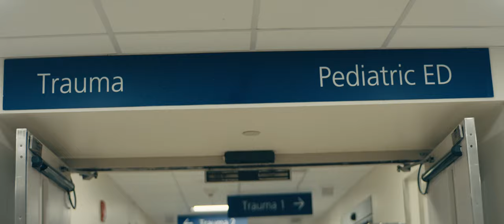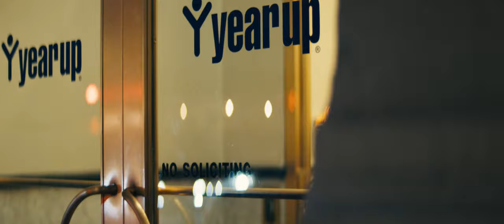Closing the Opportunity Divide to Transform Health Trajectories | Boston Medical Center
Elian Bedoya's lifelong dream to attend college ended abruptly in his high school guidance counselor's office. That afternoon, he learned he was ineligible for federal financial aid — and without it, attending university was beyond his reach. Bedoya's situation is unfortunately all too common. He is one of five million young adults in America who are up against systemic barriers to higher education exacerbated by poverty, structural racism, and immigration policies.

Without a four-year degree (what many view as the U.S. gold standard for entry into high-paying careers), many people can only obtain low-wage, low-opportunity jobs, perpetuating a cycle of poverty that impacts a person's health and opportunities over a lifetime.

Thea James, MD, emergency medicine physician and vice president of mission at Boston Medical Center (BMC), sees the impact of poverty on her patients daily.
"In the emergency department here at Boston Medical Center, most of what we see is people who don't have the basic things they need to stabilize themselves to prioritize health," explains James. "They are making tough decisions every day, asking themselves, do I use my limited resources to pay rent or to feed my family? Or do I use my limited resources for a copay for a medical appointment or a prescription?"

Study after study shows income is a powerful predictor of health outcomes. Low-income Americans are more likely than wealthier Americans to suffer from chronic health conditions and forgo preventive health screenings, elective procedures, and beneficial medications. Low-wage earners are also more likely to eat a poor diet and suffer from toxic stress, leading to disease and even premature death. These health disparities cannot be addressed without investment in root causes, the most powerful of which is helping low-income adults gain a foothold into a living wage.

This "beyond the bandage" approach requires multisector partnerships among health systems, nonprofits, and businesses seeking young talent, James says. It's an approach that Year Up founder and CEO Gerald Chertavian has made his life's work. His national nonprofit provides low-income young adults with year-long intensive job training, including six-month internships at leading U.S. companies. The program offers a pathway to careers for talented young people like Bedoya who have been shut out of traditional opportunities for higher education.

In Greater Boston, Year Up's corporate partners include some of the city's major healthcare systems, including Boston Medical Center, Boston Children's Hospital, and Partners HealthCare Systems. Internships can translate into full-time positions that add talent to hospital workforces — at BMC, for example, four of 18 full-time employees in IT are Year Up alumni — while also allowing medical systems to invest in individuals in their patient communities, improving their economic mobility and in turn their health trajectories.

The program has a transformative impact. About 90% of Year Up participants are hired or enroll in postsecondary education after graduation from the program. Students that enter Year Up earn less than $6,000 annually on average — but upon re-entering the workforce, Year Up graduates make a yearly average of $43,000. The added income makes future opportunities accessible. When Bedoya applied to Year Up, he received training as an IT technician, securing a six-month internship in the IT department at Boston Medical Center. Now, in addition to his work responsibilities, he is pursuing an online degree focused on business communications. He has a new dream to build his own business, creating further jobs for more people.

"This partnership that we have with Year Up is more than just having an intern, it is an investment that actually allows us to achieve things upstream," emphasizes James. "It enables the patients we serve to have financial security and economic mobility where they are able to prioritize health and change what we see coming through our doors every single day."